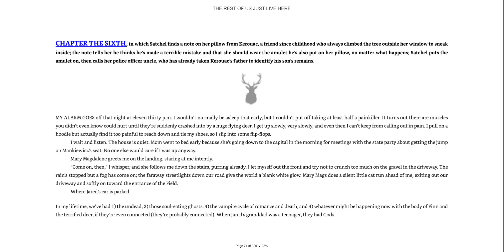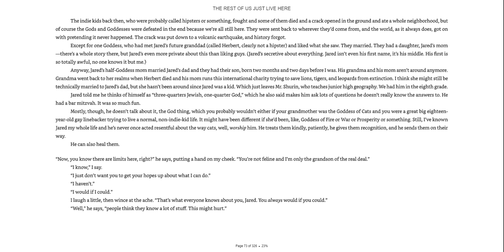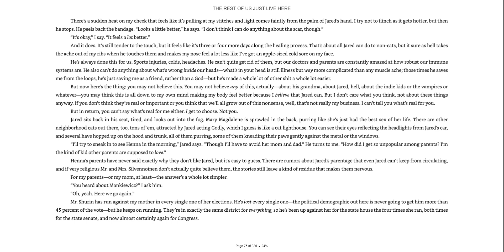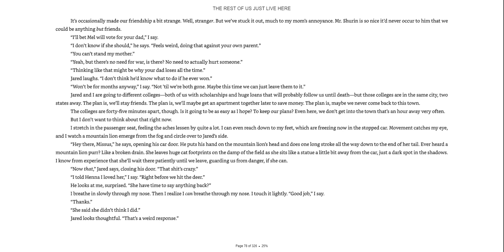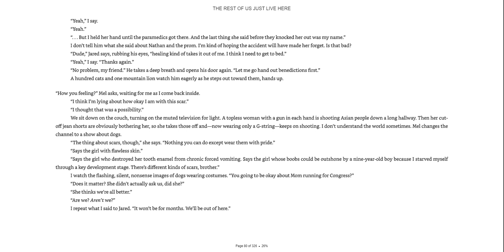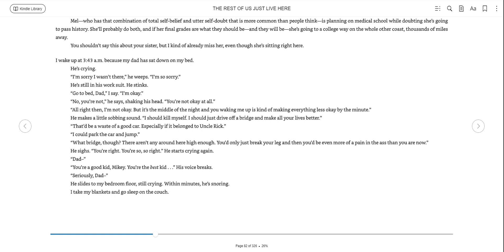The Rest of Us Just Live Here Chapter 6